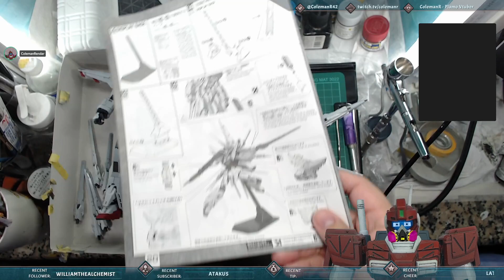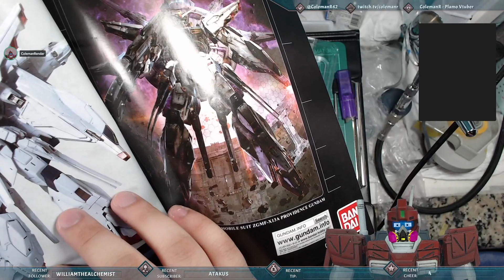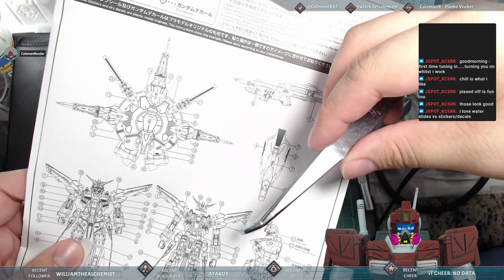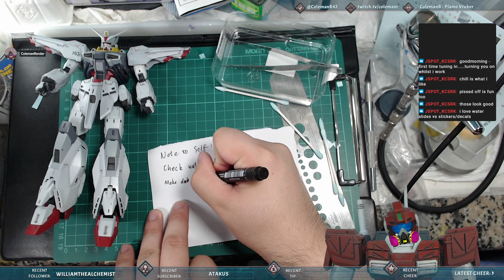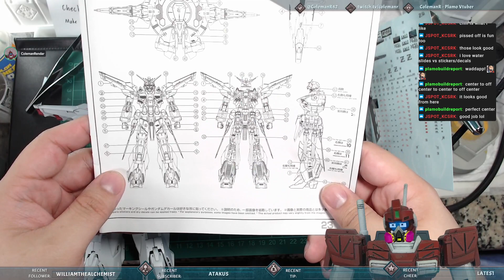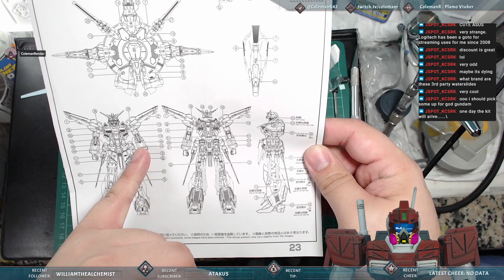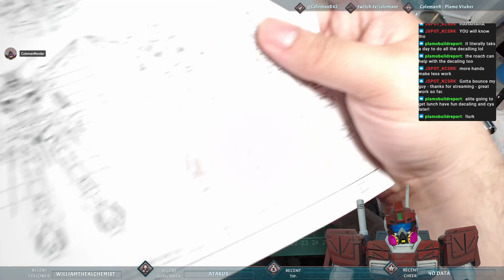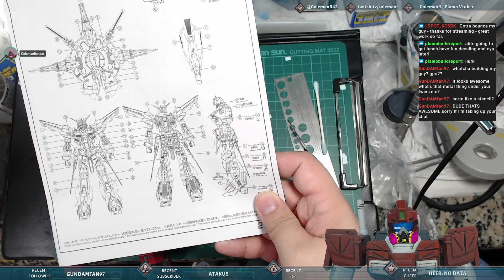Gunpla Painting - MG Providence Millennium Falcon Colours - Part 08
MUSIC
Background: